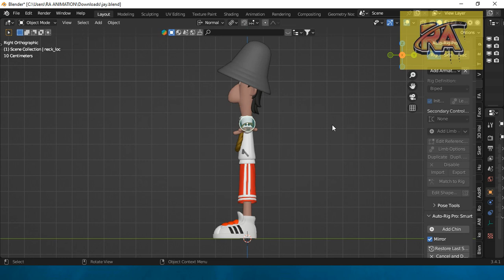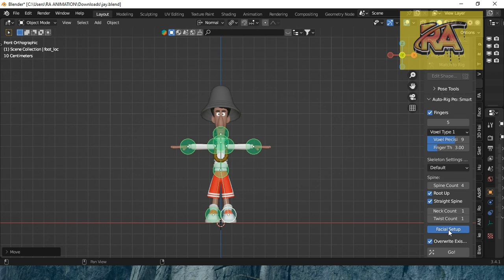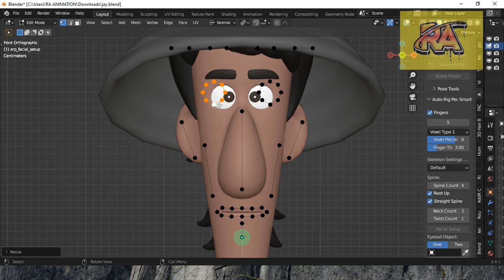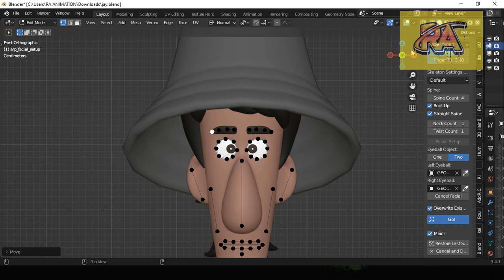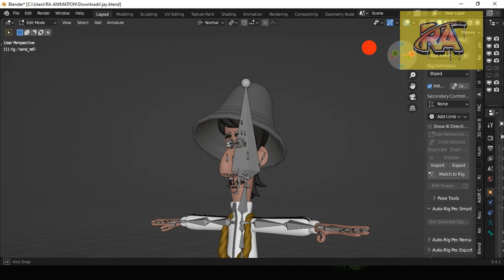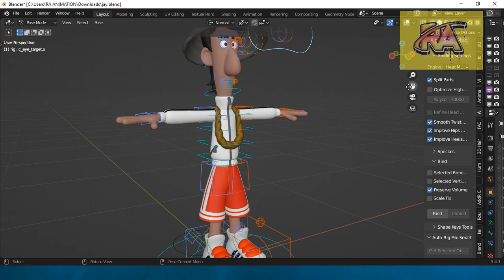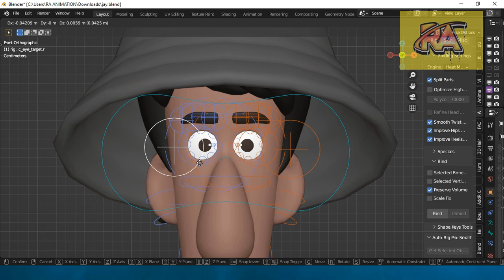Easy & Fast 3D Character rigging in Blender | Jay Character Blender Rig | Auto Rig Pro Tutorial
how to download and install auto rig pro in blender,
auto rig pro blender 3.0,
auto rig pro blender face,
blender auto rig pro install,
blender auto rig pro retargeting,
blender auto rig pro face
What is Auto-Rig Pro?

Auto-Rig Pro is an addon for Blender to rig characters, retarget animations, and provide Fbx/Gltf export, with presets for Unity, Unreal Engine, Godot.
For humanoid characters, the Smart feature can automatically place the bones to speed up the process, after adding the green markers. The result remains editable.

Non-humanoid characters can also be rigged without the Smart feature, manually (horse, dog...).

Based on a non-destructive workflow, the final rig remains easily editable anytime after its generation.
Modular - Fully Featured
Customize the rig definition in a few clicks: fingers, wings, toes, spine bones, multiple neck bones, tail, breasts, ears and much more. Duplicate or remove limbs to rig spiders, centaurs... or whatever!

ThankYou!